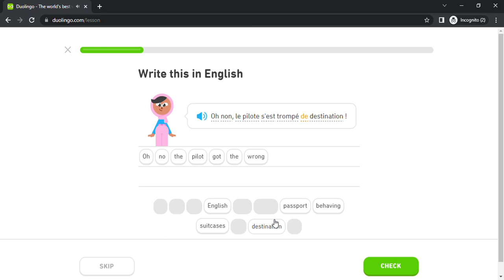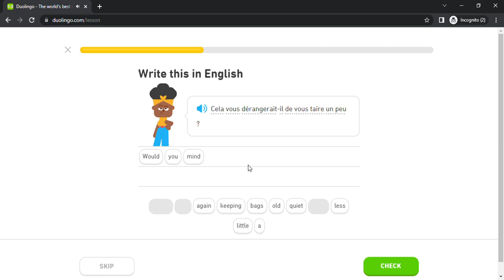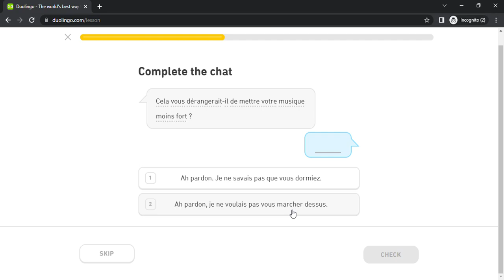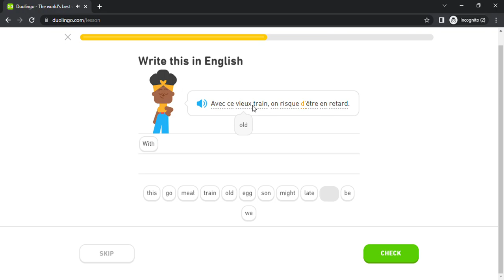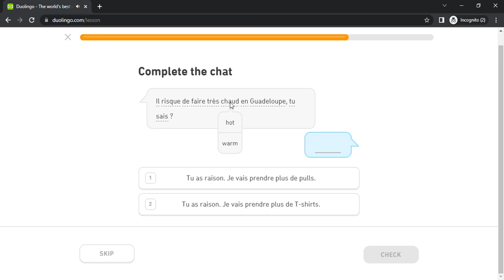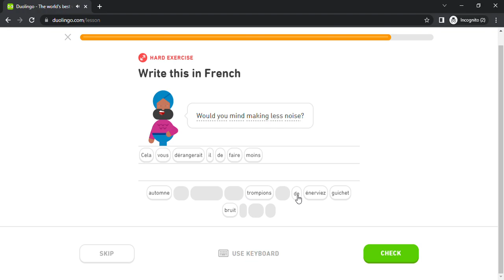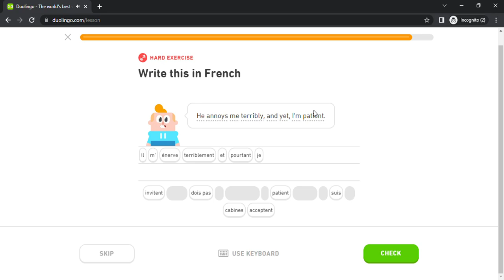Duolingo #3026 French - English (Part 9 - Transit)